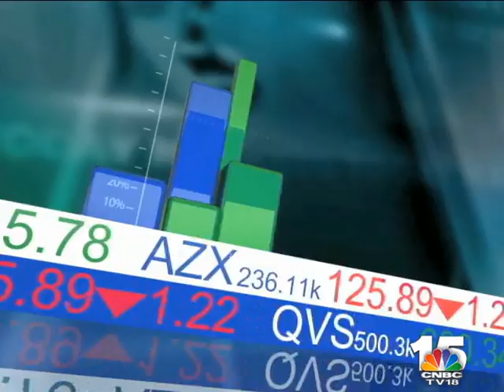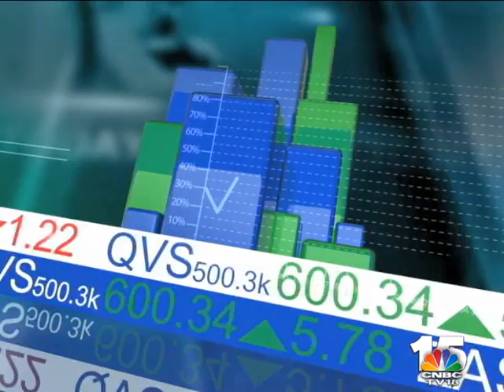MARKETS TODAY, SEGMENT 1, MAY 7, 2015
Volatility hits dalal street.. the nifty slips below 8000 in intraday trade.. but a last half hour recovery pulls the index above 8050 at close.. the sensex falls 0.5% closing just under 26,600… banks